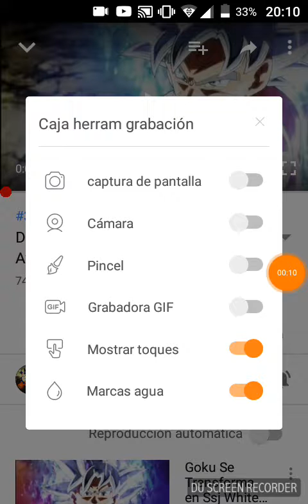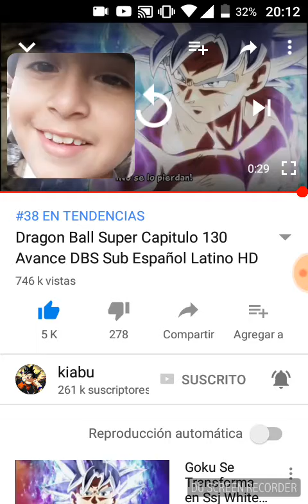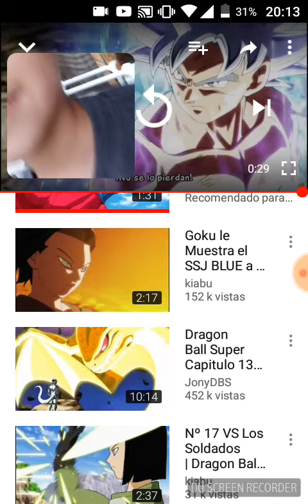Nuestra reacción de Amaro YT y yo Dragon gamer 98 al avance del capítulo 129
Hola chicos estamos en un nuevo video donde hacemos una reacción Amaro y yo Dragon Gamer 98 grabado por screen recorder El Avance del capítulo estaba súper bueno Goku Ultra instinto perfecto o dominadovs jiren en su 100% dejen like y suscríbanse y no se olviden de compartir